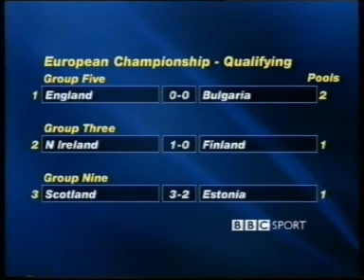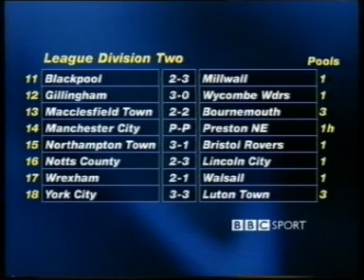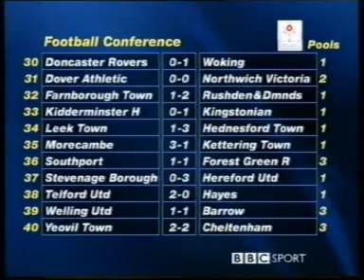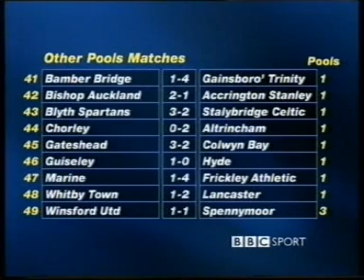Tim Gudgin on Grandstand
Tim Gudgin reads the football results on Grandstand's 40th anniversary programme. Presenter is Steve Ryder.
Broadcast BBC1 Saturday 10 October 1998